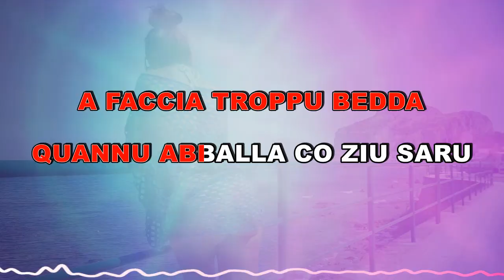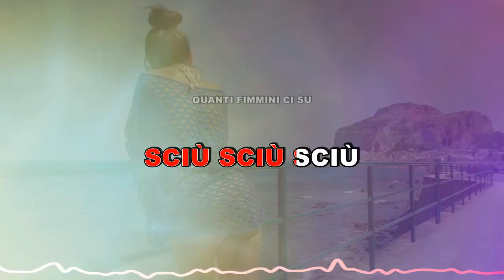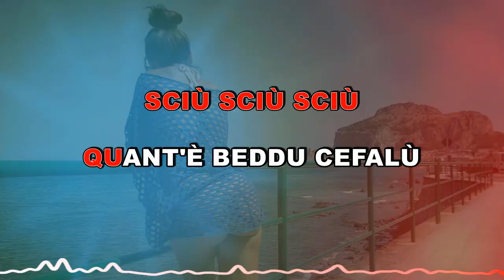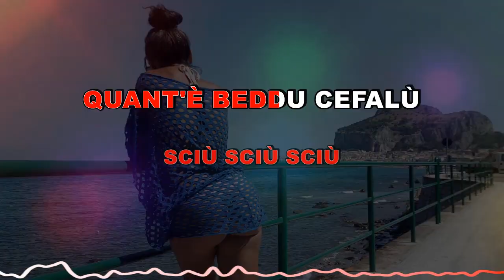ABBALLATI ABBALLATI - FIMMINI SCHETTI E MARITATI - Sicilia Cefalù - Versione KARAOKE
L’effetto karaoke evidenzia la parole che vengono lette, in modo da portare una maggiore attenzione al testo stesso, facilitare l'apprendimento e la memorizzazione.

Art. 70 comma 1 bis L. 633/41:
È consentita la libera pubblicazione attraverso la rete internet, a titolo gratuito, di immagini e musiche a bassa risoluzione o degradate, per uso didattico o scientifico e solo nel caso in cui tale utilizzo non sia a scopo di lucro. Con decreto del Ministro per i beni e le attività culturali, sentiti il Ministro della pubblica istruzione e il Ministro dell’università e della ricerca, previo parere delle Commissioni parlamentari competenti, sono definiti i limiti all’uso didattico o scientifico di cui al presente comma.